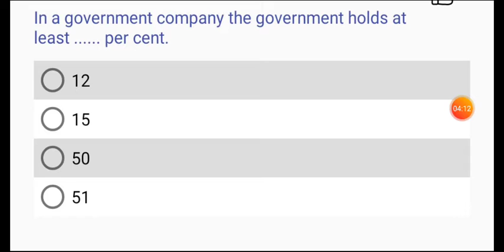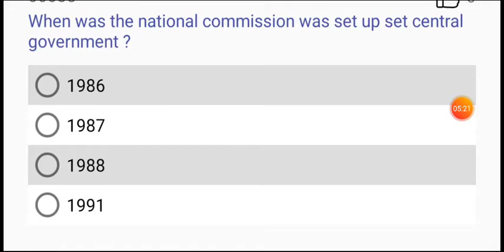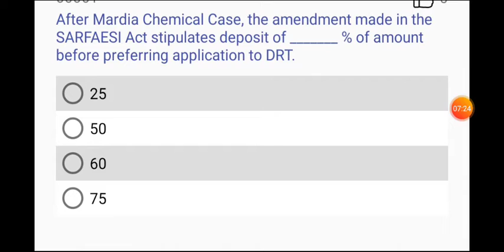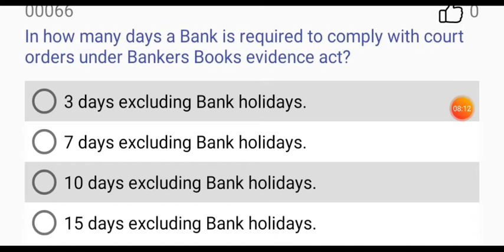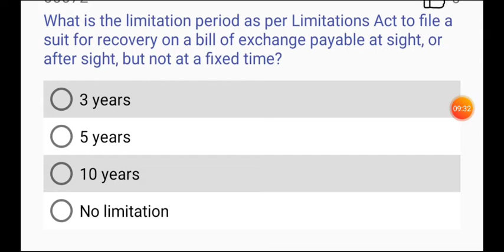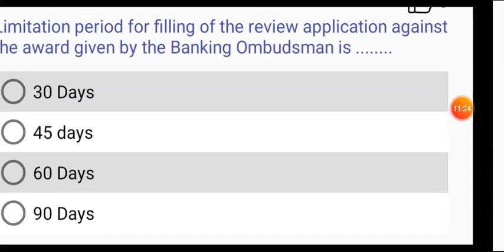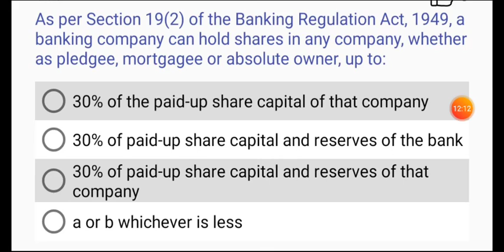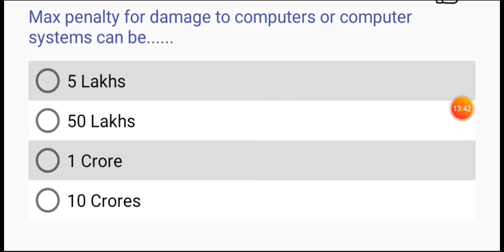JAIIB PREPARATION-LEGAL AND REGULATORY ASPECTS OF BANKING-CLASS 3